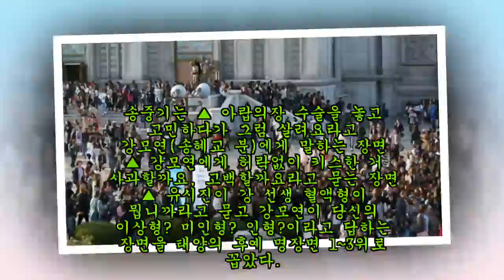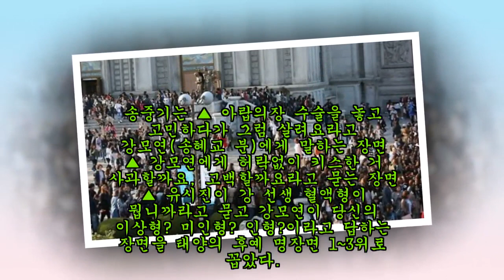국내외 팬 4천명 몰리자 송중기 "인기 안 믿겨"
드라마 ‘태양의 후예’ 유시진 캐릭터를 통해 한류스타로 자리매김한 배우 송중기(31)의 국내 팬미팅이 17일 서울에서 성황리에 열렸다.